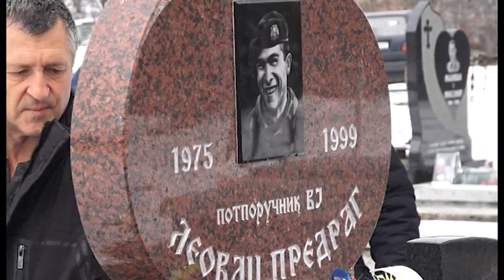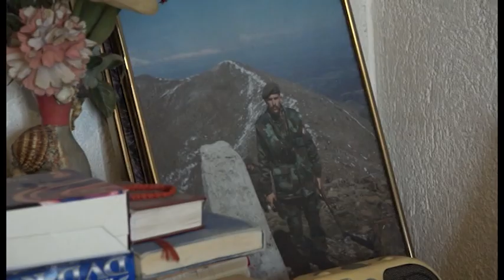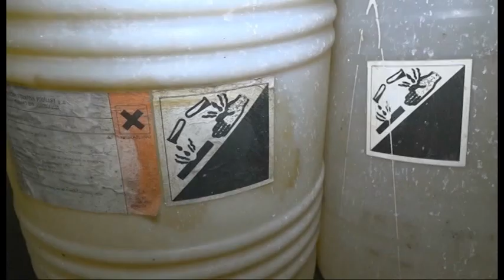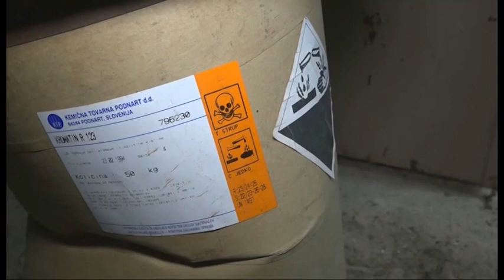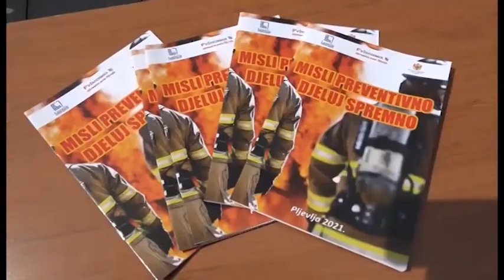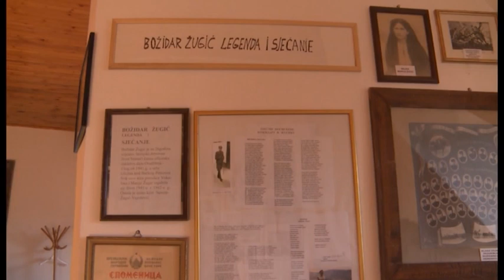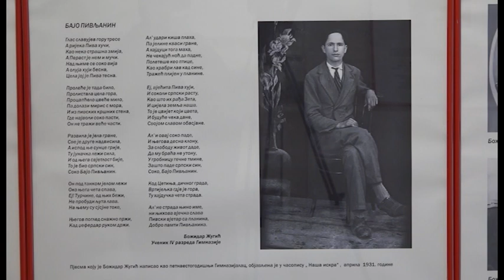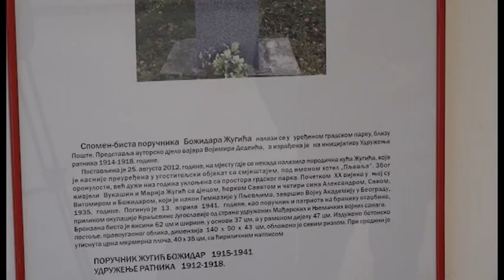ПЉЕВАЉСКА СЦЕНА 17 04 2021